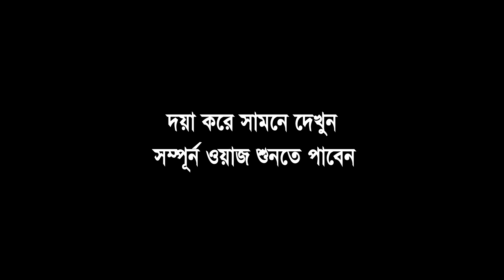রাসুল (সা.) এর শিুশু কালের জীবনী শুনে এমন কেউ নেই যে কাঁদেনি | Hafej Mawlana Mufty Rofiqul Islam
রাসুল (সা.) এর শিুশু কালের জীবনী
শুনে এমন কেউ নেই যে কাঁদেনি
 Hafej Mawlana Mufty Rofiqul Islam Yousufi

১৫,১৬ জানুয়ারী ২০১৯ইং
আইটপাড়া যুব সমাজের উদ্যোগে ২ দিন ব্যাপী তাফসীরুল কুরআন মাহফিল।

স্থান...
আইটপাড়া স্কুলের পূর্ব পার্শ্বের মাঠ, ফরিদগঞ্জ, চাঁদপুর।

আলোচকঃ-
হাফেজ মাওলানা মুফতী রফিকুল ইসলাম ইউসুফি।

খতীব...
বান্টি কেন্দ্রীয় জামে মসজিদ, নারায়ণগঞ্জ, ঢাকা।

...হাসান আল-বাসরি।

. একটি অনুরোধঃ-.

.সতর্ক বানিঃ-.